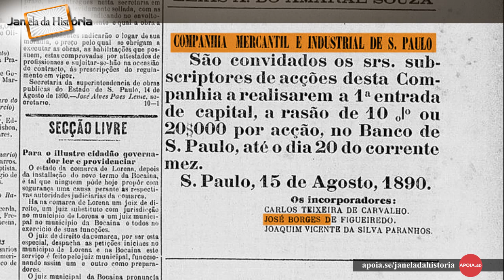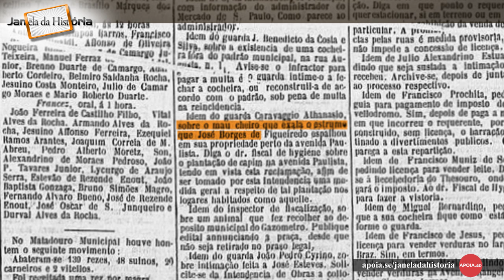Casa87 de José Borges de Figueiredo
Casa87 de José Borges de Figueiredo ... Hoje o 1100 da paulista